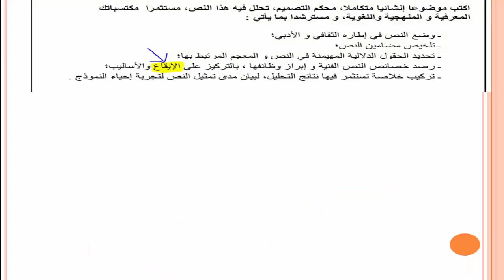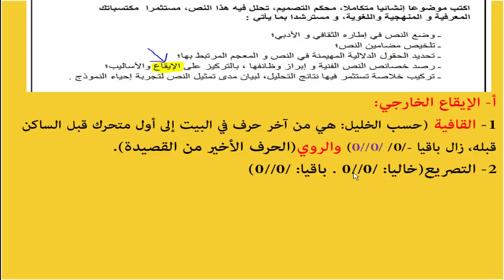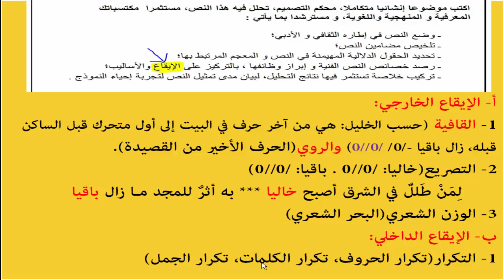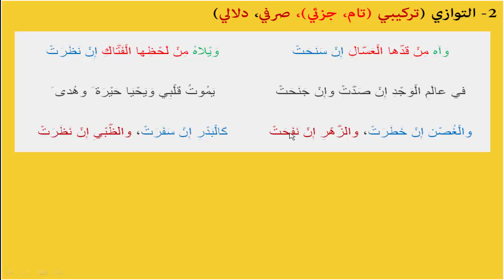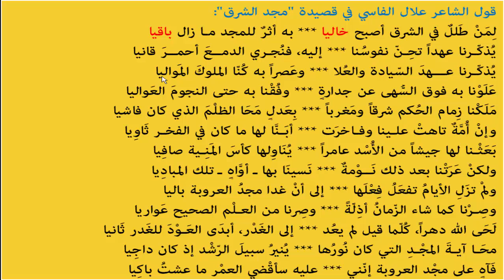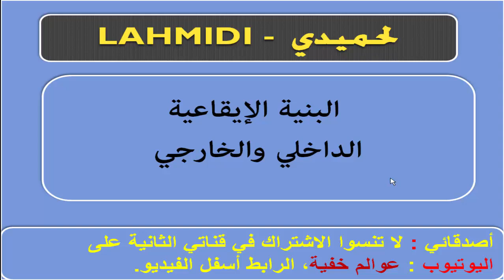البنية الإيقاعية (الإيقاع الداخلي والإيقاع الخارجي)